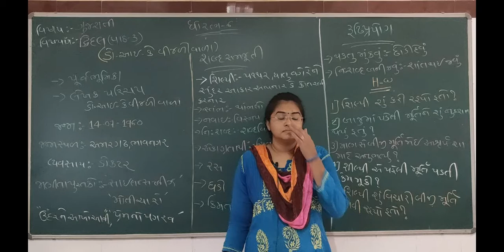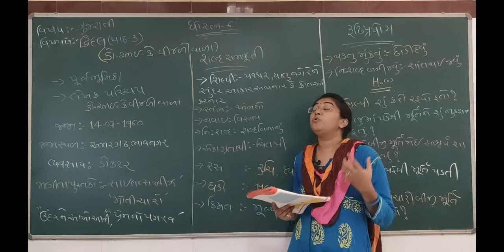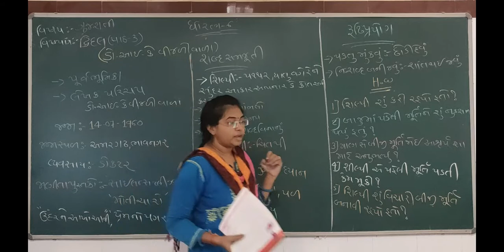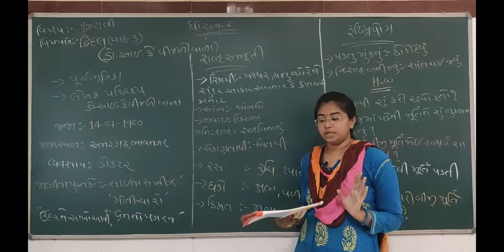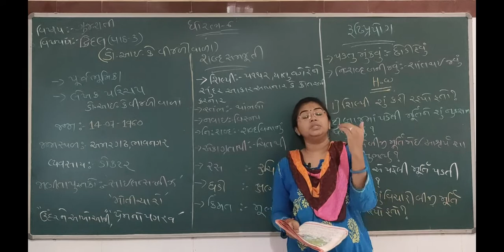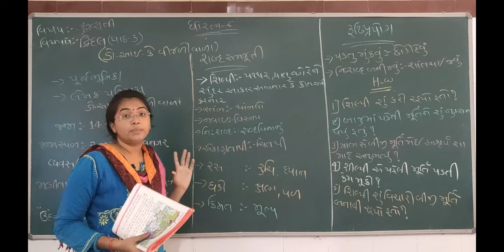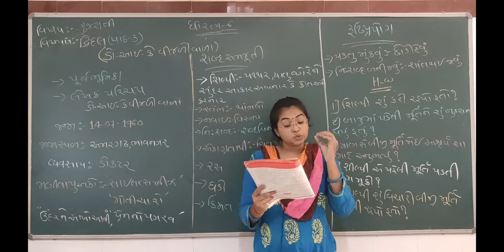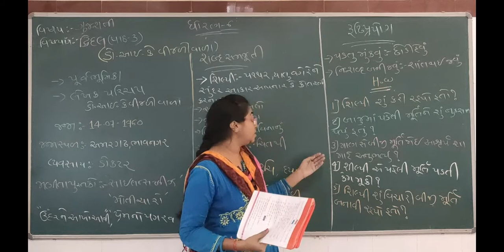ધોરણ -6| વિષય-ગુજરાતી|પ્રકરણ - 3 |દ્રિદલ|ભાગ ૧| darshanschool Ratanpar